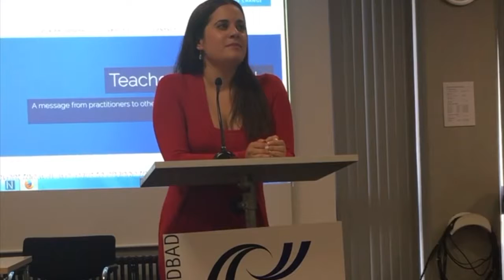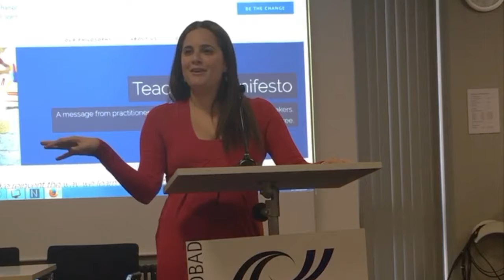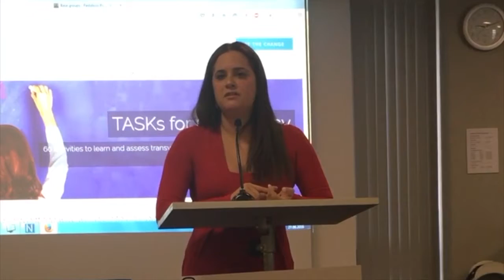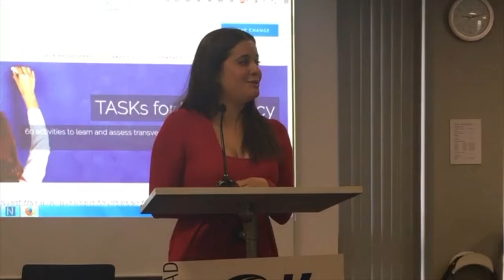Soap Box 2016 Five